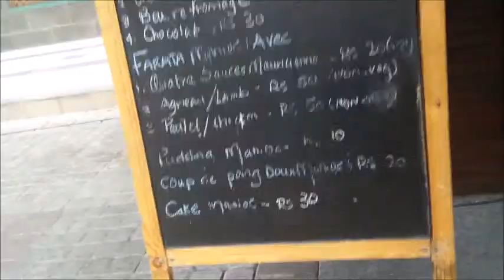Port Louis | Le Caudan Waterfront | Umbrella street in Mauritius | My Passport Stories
Hey Friends,

This video is all about a tour of port Louis the capital of Mauritius. It has casino, road cafes, local food, film shooting locations, and many interesting places to visit. I hope you will like this video.

Hi Friends, this channel is to provide you the information of different places in the world you want to plan for your next trip!!! Also comment me down your favorite holiday destination. Thank you for your support.